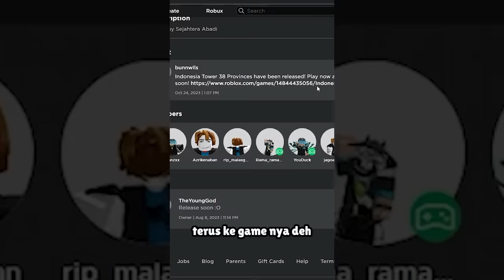AKU DAPET BUAH PERMANENT MYTHICAL DINO DI BLOX FRUITS!?